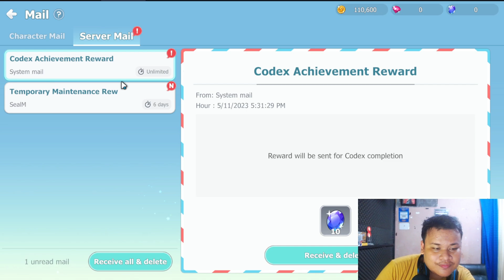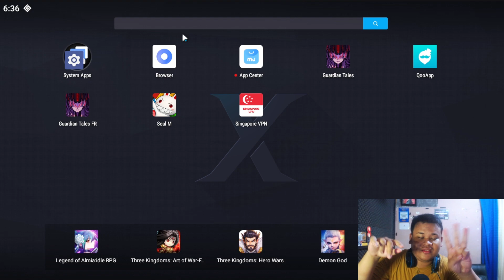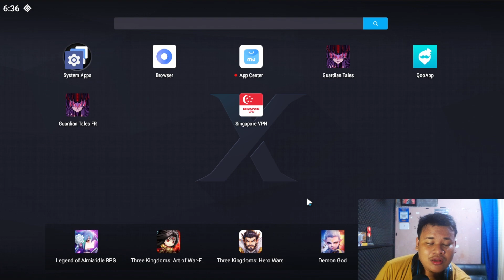NAMA SEAL ONLINE TAPI MAKE TEMPLATE MMORPG MOBILE - SEAL ONLINE M | TATAPAN PERTAMA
Game : Seal Mobile
Size : 2gb ( Mobile )